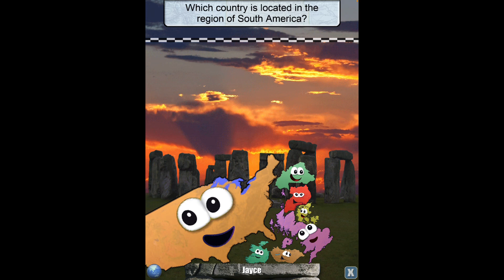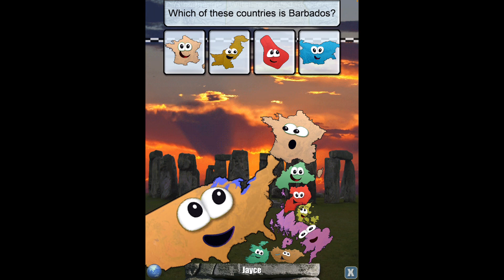(The sequel!) Hungary eats a lot more countries from around the world: Part 2